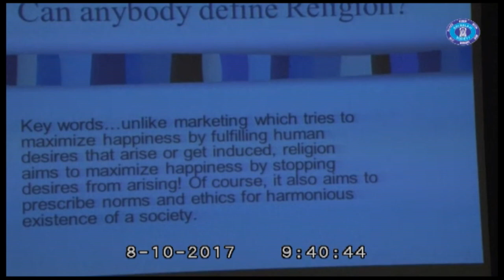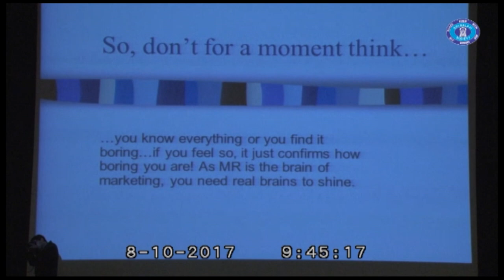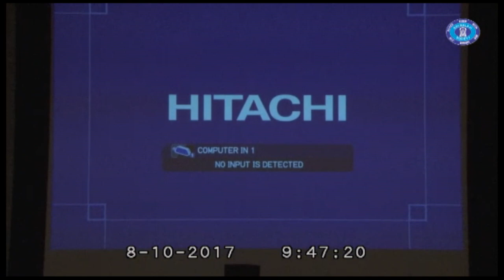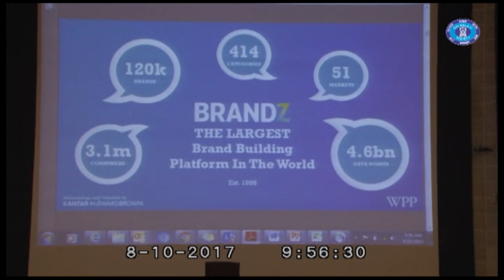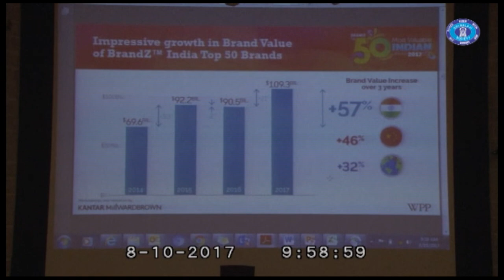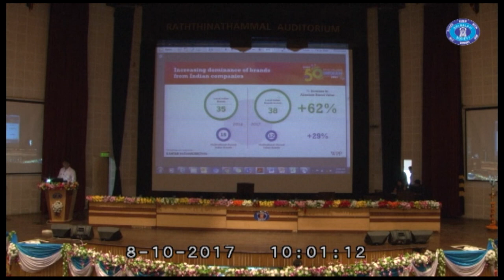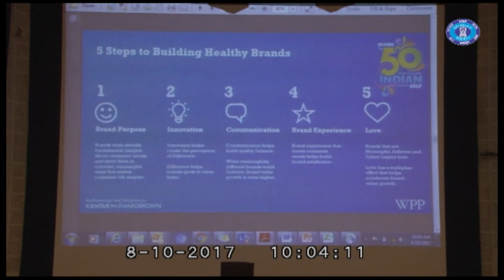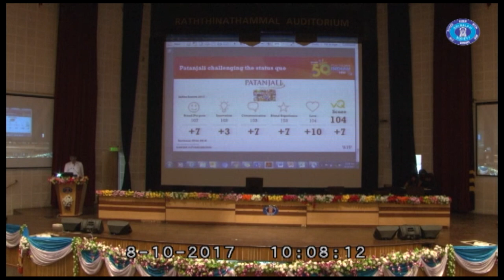'Creating value in one's life' by Rajesh Kurup, Managing Director, Millward Brown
11th National Business Convention was held at Balaji Institute of International Business from 6th to 8th October,2018. The Convention was a confluence of the industry leaders where the PGDM students got an opportunity to interact with them and learn from them.

Mr. Rajesh Kurup,  Managing Director North, Millward Brown, shares his knowledge about marketing and answers few questions regarding the VUCA world.